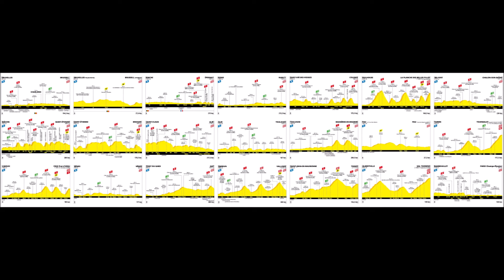Stage 1 Preview and Predictions: 2019 Tour de France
Preview and predictions for Stage 1 of the 2019 Tour de France.